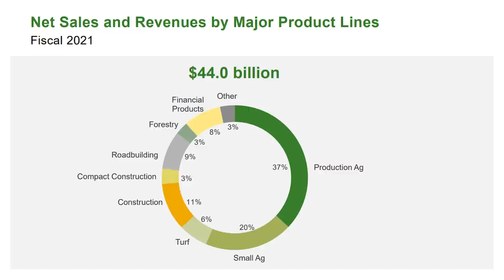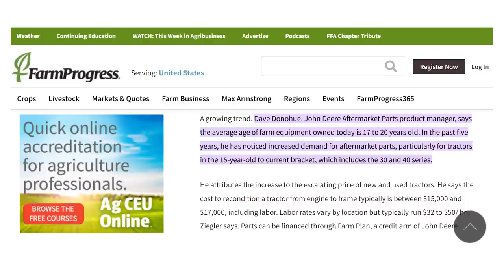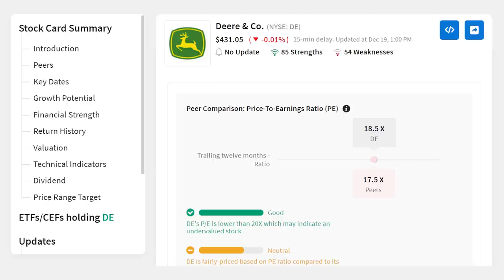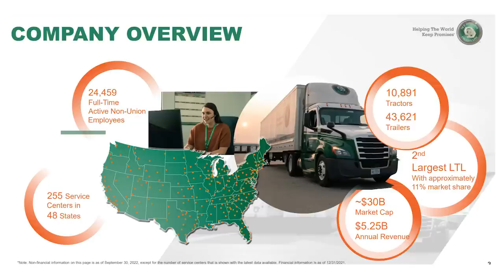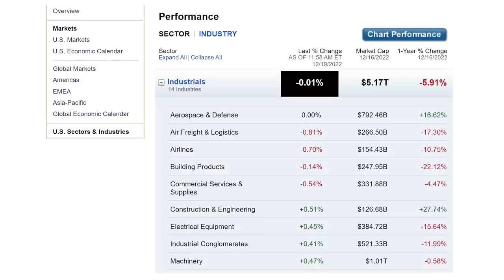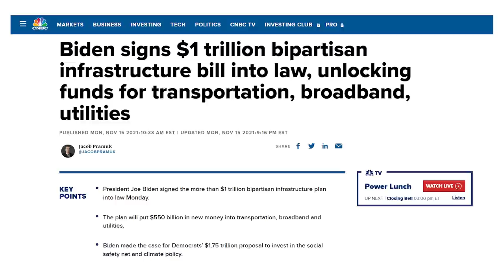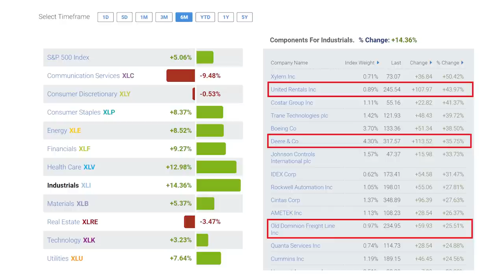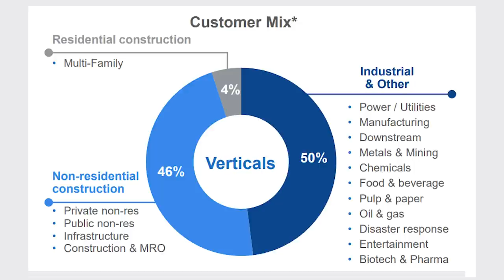3 Stocks I Bought Now Up 33%...and I’m Buying More | Bow Tie Index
One stock I bought is up 45% this year and the entire sector is beating the market! I’ll show you how I found them. Want more stocks like these?

Follow these and all the stocks in the Bow Tie Index on Stockcard.

Don’t miss these other videos in the Bow Tie Index!

✅ Don’t miss the first video in the Bow Tie Index and the best internet stocks to buy for 2023!

✅ I started in real estate and still love it for long-term wealth but only one real estate stock made my list…here it is!

Stocks in the industrials sector are down just 7% this year, beating the market by 13% and these three are up an average of 32% over the period. I want you to understand what’s going on here, why the industrials have been beating the market and what happens next. I want YOU to be a better investor!

If we look at the sector on an industry-level, so the companies serving a more common product or service, it helps to see why the Industrials as a whole have beaten the market. Versus a stock market down 20% on the year, you have stocks in Aerospace & Defense as well as Construction & Engineering up 16- and 27% for the year. Even the industries in the red here, some like Infrastructure and Machinery are still beating the market by a wide margin.

It was a near-perfect year for stocks in Aerospace and Defense. The rebound in air travel and long-term stable government contracts would have made it a winning year anyway . Then the war in Ukraine meant the U.S. and Europe would be sending weapons systems to aid the country , a big boost for stocks like Lockheed Martin and Raytheon. Construction, infrastructure and heavy machinery companies have all benefited from the  massive $1 trillion infrastructure bill signed in November of last year  and should post strong sales growth for years.